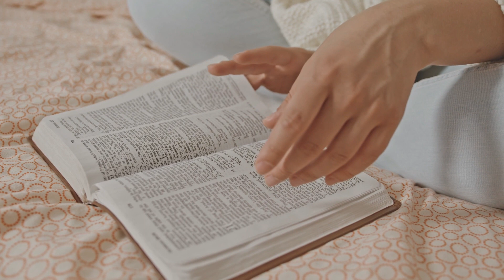Donne moi Jesus - Give me Jesus - Christian song in French - Chanson chrétienne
pour des études bibliques sur différents sujets :)

✅ D'où écoutez-vous aujourd'hui?

✅ Bénie par cette video? ● Tapez "AMEN" dans les commentaires.

✅ Avez-vous des versets bibliques que vous aimerez partager? Dites le nous dans un commentaire ci-dessous.

✅ Assurez-vous de partager cette audio avec vos amis et votre famille qui peuvent avoir des questions sur Dieu.

Que Dieu soit avec vous 🙏